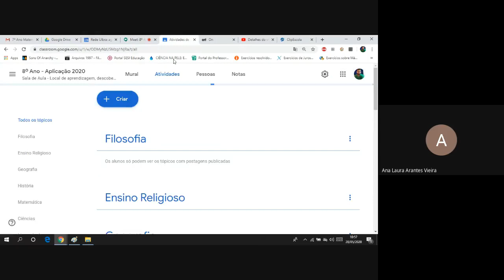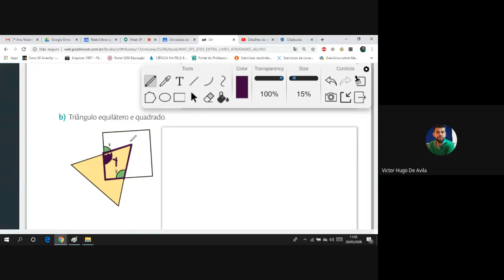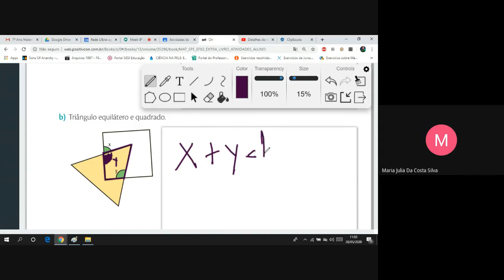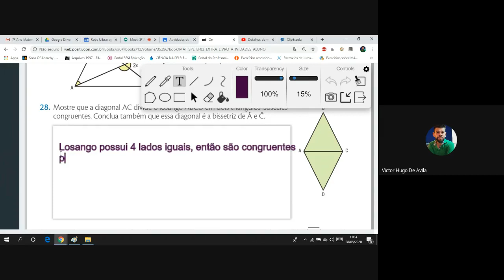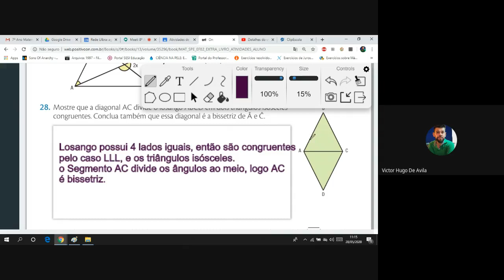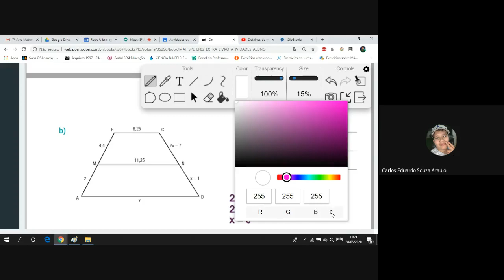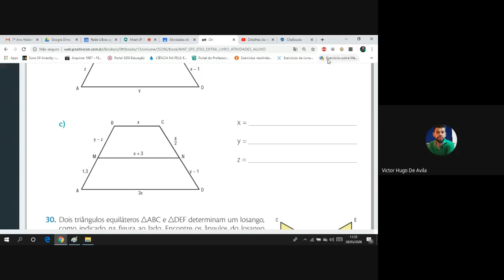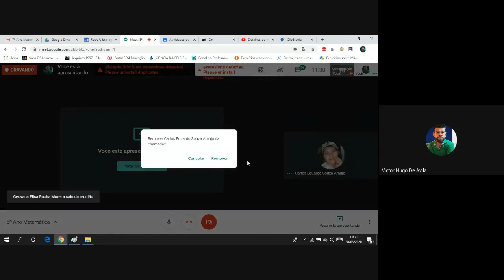8º Ano, Colégio ULBRA de Aplicação, aula do dia 28/05/2020.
Correção dos exercícios: Propriedades dos quadriláteros.